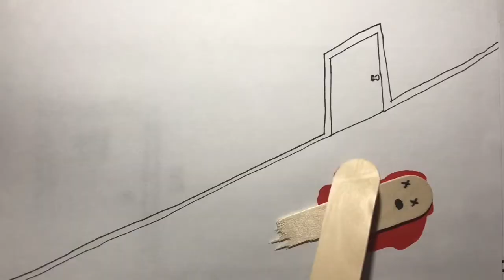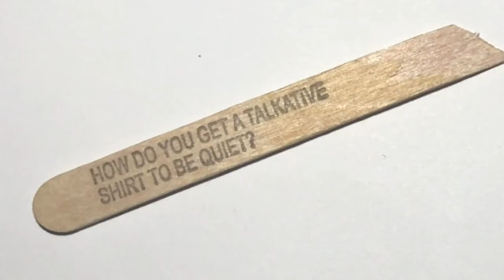The Days Of Our Popsicle Sticks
Special thanks to my friend @allergic2cashews for voicing a popsicle.